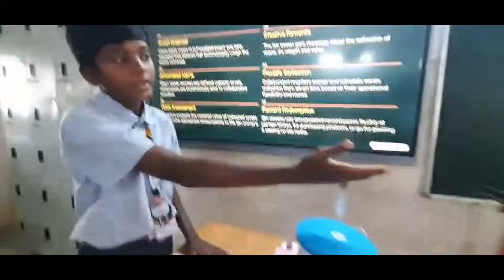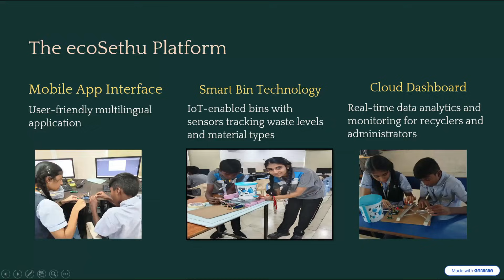SYI81357 | NATURE HEROES | SYI25 | TOP 2000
UID: SYI81357

SCHOOL NAME: Pragathi Central School, Hyderabad, Telangana

Team Name: NATURE HEROES
Team Member Name 1: V. Yuvan Kumar
Team Member Name 2: M Renu Reddy
Team Member Name 3:
Team Member Name 4:
Team Member Name 5:

Idea Tagline: ecoSethu, A Digital Bridge Connecting  People with Recyclers

Idea description: " A digital Bridge, Transforming waste management through smart technology and community engagement, creating a sustainable future where every piece of recyclable material finds its way to a new purpose.